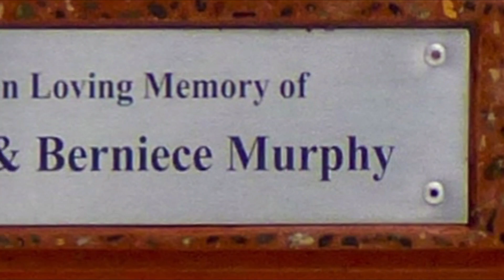Wallace Murphy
Artistic impressions of Cypress